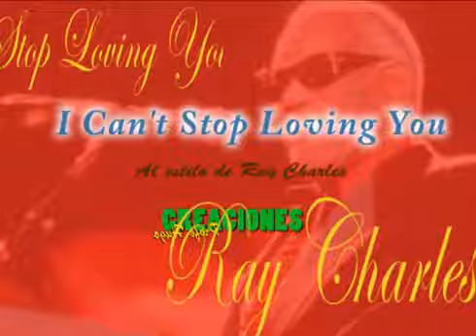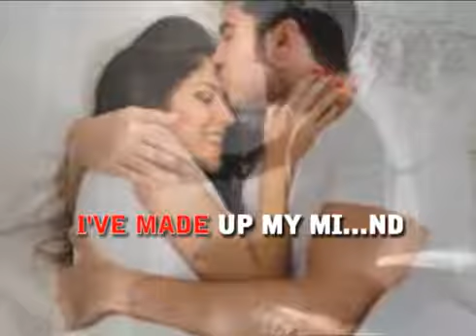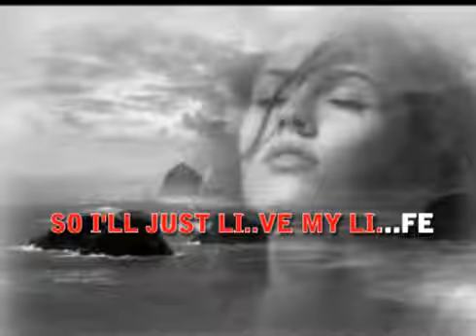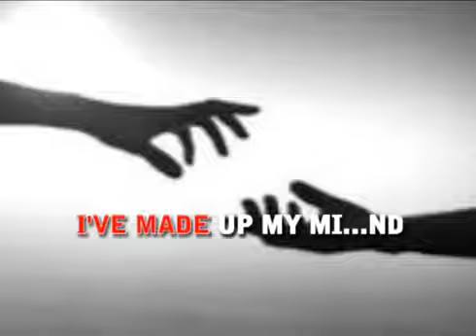I can·t stop living you karaoke